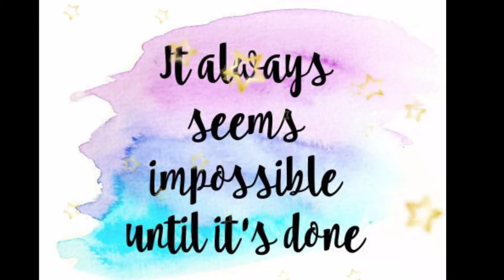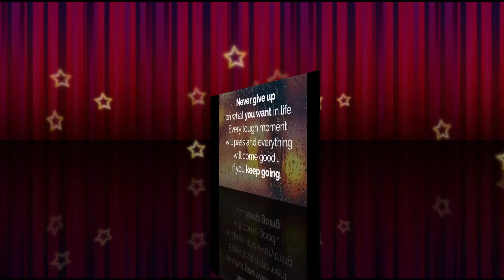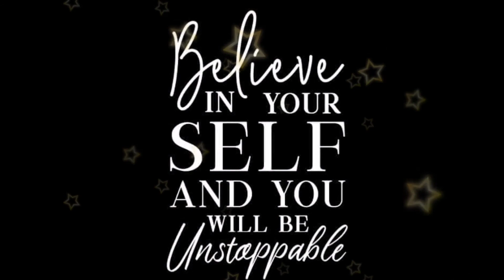Happy Doctor's Day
Only a doctor is blessed with the magical powers to treat a life, to bring health into our lives and to be there with us when we have lost all the hopes.
When we are in tears, we need a shoulder. When we are in pain, we need medicine. But when we are in tragedy, we need you as you are the hope. Thanks for being there.
A doctor is bestowed with the eye to see and treat weakness in mankind. He is the one who can give us hope when we are in doom.
You have come into my life as a hope, a hope for a healthier future and I am sure with your treatment, I will be a healthy person one day. Thanks for your time.
On this occasion of Doctor's Day, we express our gratitude to you for always being there for us, for serving us with happiness and for treating our problems. Happy Doctor's Day 👨‍⚕👩‍⚕